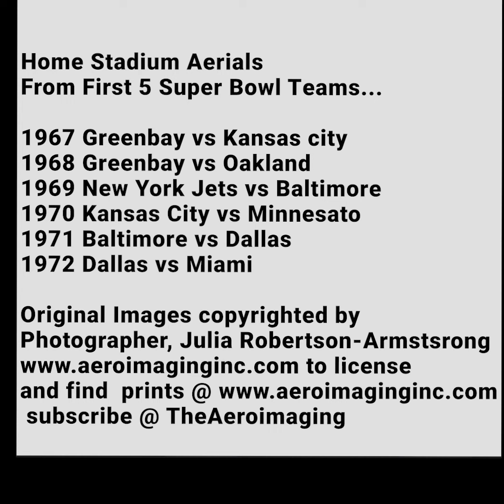aerials of 2022SuperBowl Teams Stadium images by Julia RobertsonArmstrong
Original aerial views of first 5 super bowl team's stadiums by Julia Robertson-Armstrong.
1967 to 1972